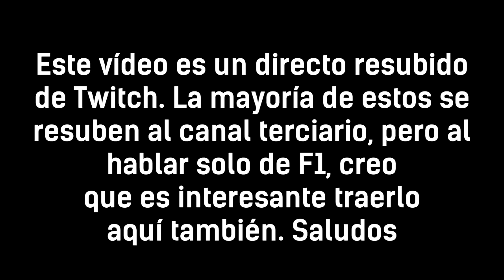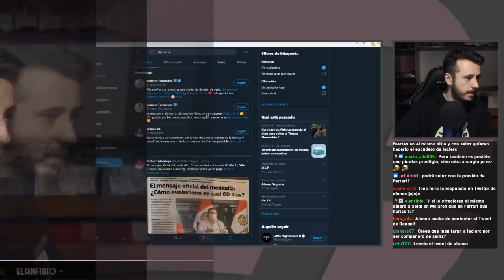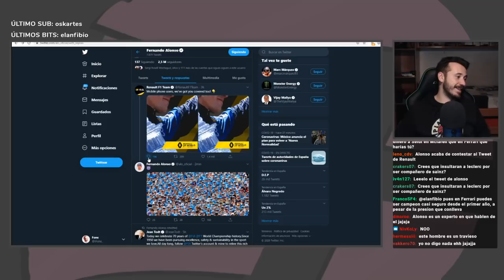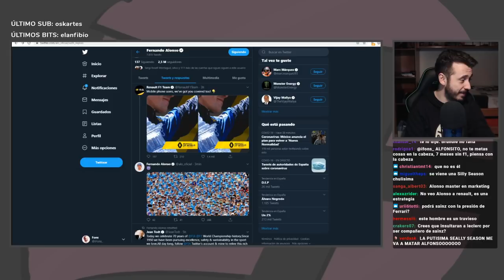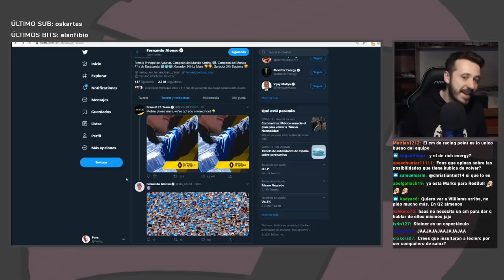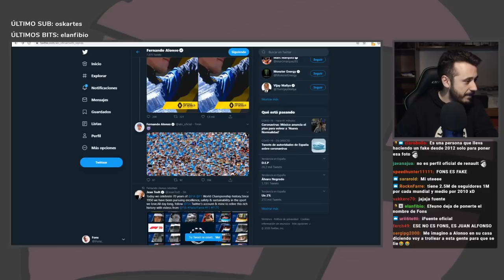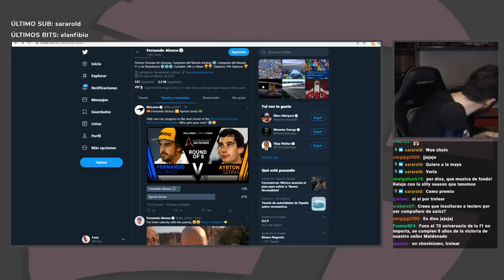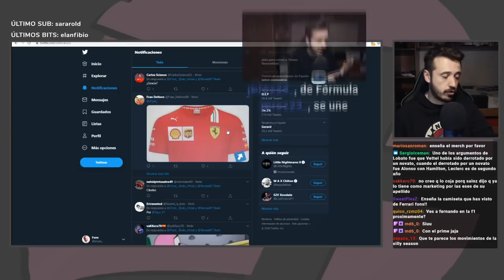UNA HORA Y CUARENTA MINUTOS HABLANDO DE RUMORES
PATREONS:
Nivel Fuencisla profesional: Mariano Velez
Nivel Maestro Fuencisla: José Coronel, Alfonso Cuevas, Madrid Dealers